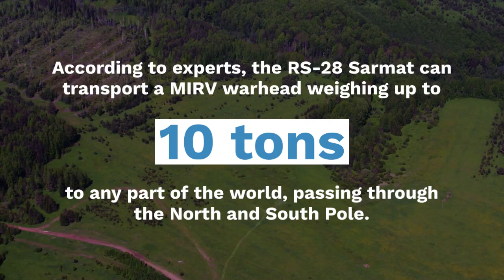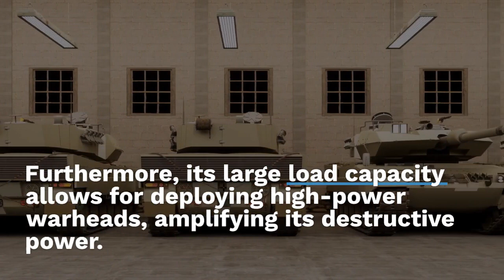RS-28 Sarmat missile: Russia announces mass production